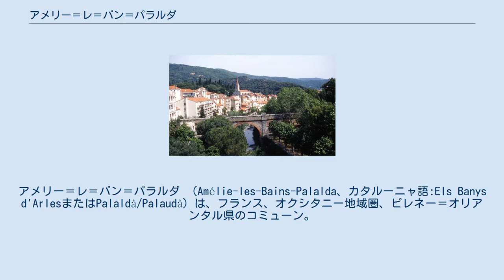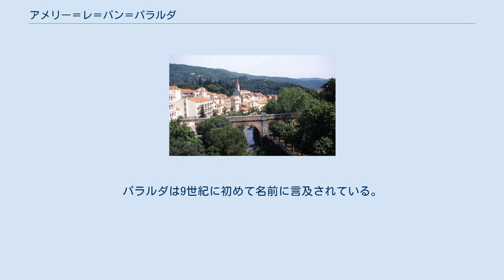アメリー＝レ＝バン＝パラルダ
アメリー＝レ＝バン＝パラルダ （Amélie-les-Bains-Palalda、カタルーニャ語:Els Banys d'ArlesまたはPalaldà/Palaudà）は、フランス、オクシタニー地域圏、ピレネー＝オリアンタル県のコミューン。
 アメリー＝レ＝バン＝パラルダは、バンとパラルダの2つの地区に分かれる。
セレの西方、ヴァルスピール地方にあるまちはテック川の渓谷に位置する。
温泉町であり、夏と冬に賑わう。
 県道115号線が通じる。
この道路は県沿岸平野とまちとをつなぐより良いコミュニケーションのため今後10年で開発される必要がある。
1940年の洪水で破壊されるまで、まちには鉄道が通っていた。
 2006年、古い温泉跡であるAquae Calidaeの発掘作業中、後期青銅器時代に遡る定住地と墓地が発見された。
 鉄器時代から人が定住している。
1940年の洪水後に発見された片麻岩の塊に、鉄器時代の人間が刻んだ跡があった。
ここにはバン・ダルル（Bains d'Arles）という古代から使われてきた温泉があった。
ローマ人は浴場を建設し、ここには小さなアーチ型天井の部屋や小さなプールが備わっていた。
 8世紀、おそらく古代の温泉の敷地内に修道院がこの地につくられた。
しかし、9世紀のノルマン人の襲撃が修道士たちをアルル＝シュル＝テックに移動させることにつながった。
この修道院は今も存続する。
 1237年に修道院がアルル＝シュル＝テックへ移動するまで、バンは修道院に依存していた。
1670年には、温泉より上の場所にスペイン国境からの脅威に備え砦が築かれた。
まちはフォール＝レ＝バン（現在は砦そのものの名前）と呼ばれた。
 1840年4月7日、フランス王ルイ＝フィリップは王妃マリー・アメリー・ド・ブルボンにちなみまちの名をアメリー＝レ＝バンとした。
 フランス革命まで、パラルダはPalaudàと呼ばれていた。
パラウダとは「邸宅」を意味した。
実際、多くの邸宅が周辺地方に存在していた。
パラルダは9世紀に初めて名前に言及されている。
領主権はいくつかの家系の手に渡った。